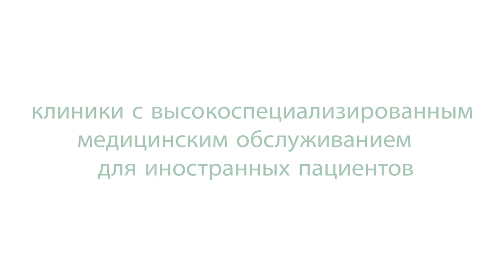Asklepios — добро пожаловать в наши клиники, оказывающие высококачественные медицинские услуги!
Иностранные пациенты чувствуют себя в Asklepios как дома. С одной лишь разницей: у нас лечением и уходом за пациентами занимаются высококвалифицированные специалисты, применяющие новейшие технологии.

Медицина на высочайшем уровне с индивидуальным подходом:

вот философия клиник Asklepios.
В центре внимания всегда находится человек и его потребности.

Имея в своем составе свыше 140 учреждений здравоохранения, Asklepios входит в число крупнейших европейских операторов клиник в частном владении.

Ежегодно более двух миллионов пациентов проходят лечение в современных клиниках организации.

Пациенты имеют доступ ко всем преимуществам междисциплинарного сотрудничества различных отделений и клиник по всей Германии.

Среди таких преимуществ — безупречное качество медицинских услуг и услуг по уходу за больными, высококвалифицированные врачи, дружелюбный медицинский и обслуживающий персонал, приятная обстановка, хорошо обставленные и элегантные палаты, которые ничем не напоминают о больнице.